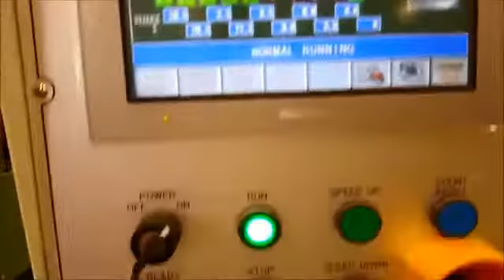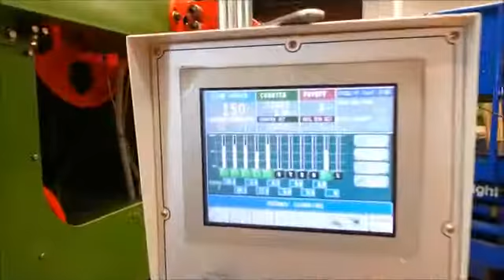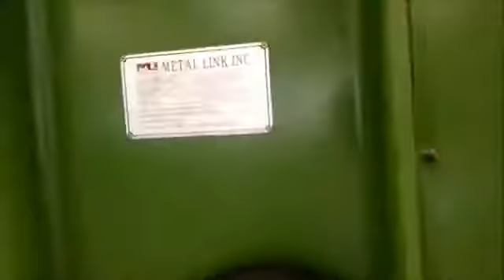Steel Wire Dry Drawing Machine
High Speed Dry Drawing Machine for high and low carbon steel wires